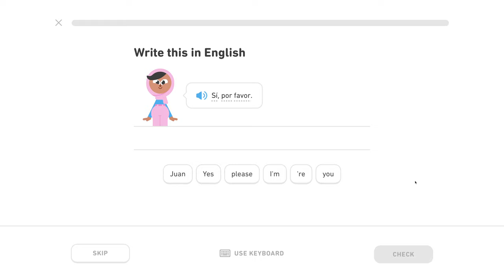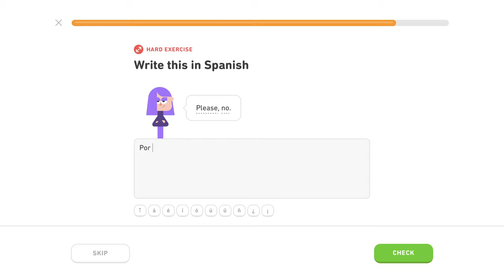🇪🇸 Frázy - Level 2/5, lekcia 1/3 - Španielsky s Yetim